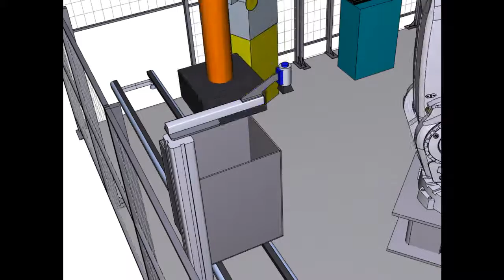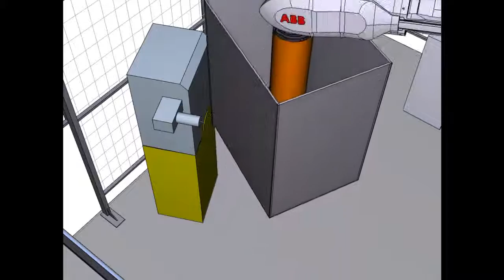Simulace robotického broušení se stacionárními nástroji - ENERSYS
Simulace robotického broušení se stacionárními nástroji a s robotem ABB, vytvořená v programu Visual Components